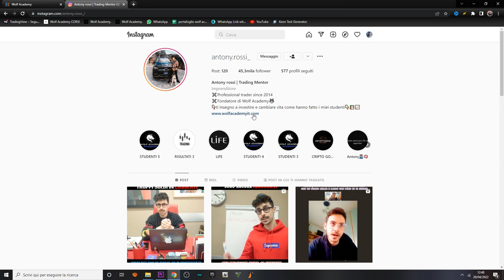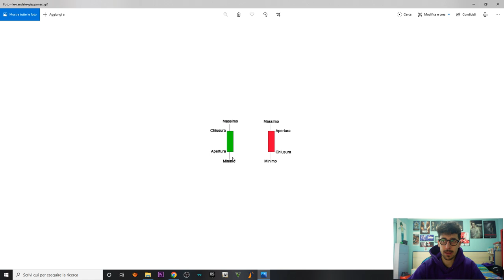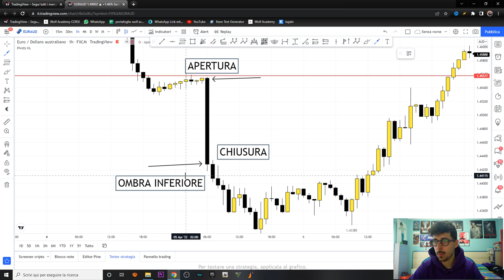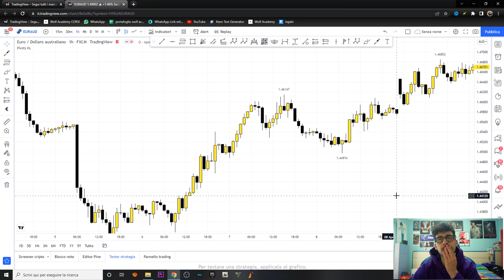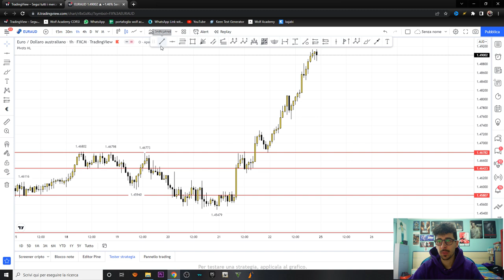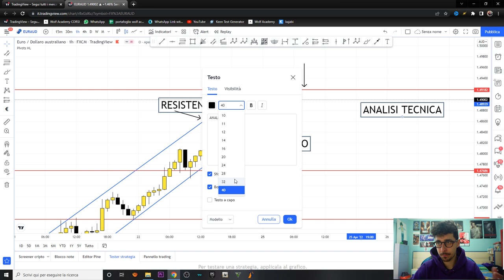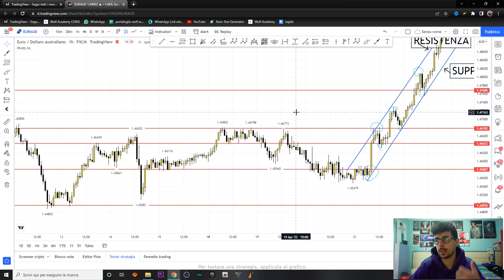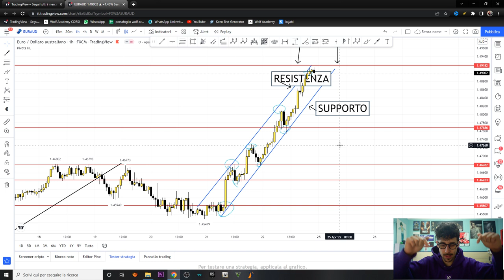CORSO COMPLETO GRATUITO FOREX TRADING ONLINE - LEZIONE 2 (CANDELE, TIMEFRAME, TRENDLINE..)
2 LEZIONE GRATUITA per quanto riguarda le basi del trading online spiegate semplici in un corso super completo per chi parte da zero o per chi vuole rafforzare la sua conoscenza!

-Tony